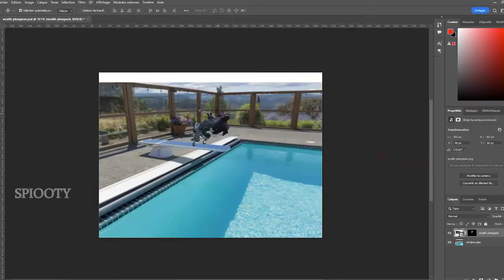APEX CONTROL.EXE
I really love this Apex control mode, to be honest this is by far my favorite gamemode in apex
U can train urself before playing in rank it's really cool.
I had to make a video about this mode 😂

If you read that you are a Legends in my heart ♥.

I stream weekly apex and other game come find me there 😄.

Follow my on other social networks (i post some part of video before it release so go check these networks) 🙂

Credit to Styzmask for the song used 'JoJo's Bizarre Adventure – GIORNO THEME Golden Wind [Styzmask Remix] :